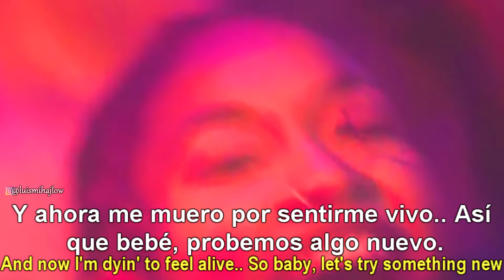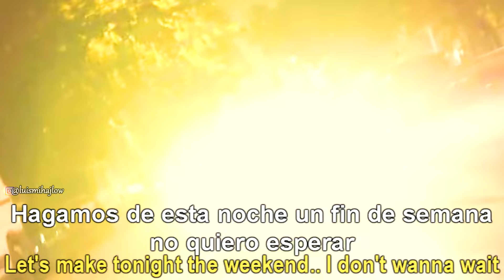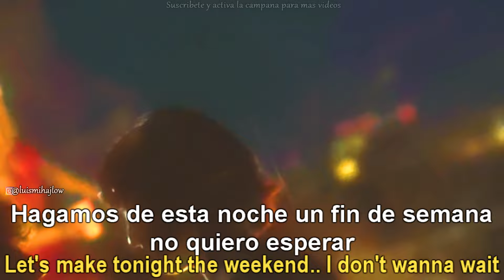David Guetta & OneRepublic - I Don't Wanna Wait | Sub Español + Lyrics